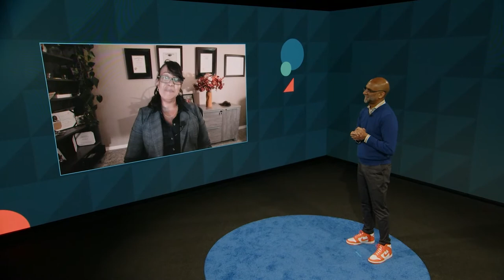Building the Accounting Practice of the Future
In this session, Joni Johnson-Powe from KPMG joins Chief Product Officer Sanjay Parthasarathy from Avalara for a candid and lively conversation. These two tax and technology experts will explore the trends and changes that are leading the accounting industry toward a future of autonomous compliance.

About Avalara: Avalara helps businesses of all sizes get tax compliance right. Avalara delivers cloud-based compliance solutions for various transaction taxes, including sales and use, VAT, GST, excise, communications, lodging, and other indirect tax types.